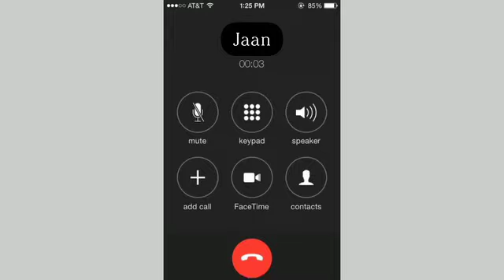Girlfriend boyfriend romantic call recording | लड़की लडका का वायरल हुआ कॉल रिकॉर्डिंग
call recording
girlfriend boyfriend romantic call recording
husband wife call recording